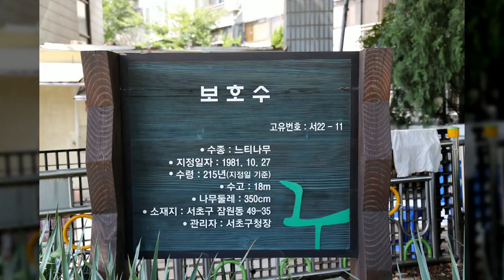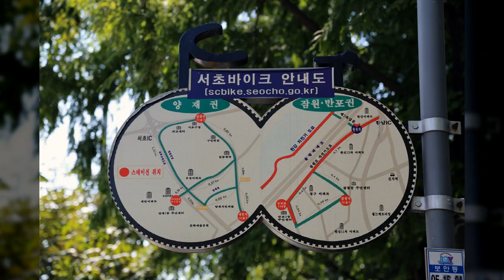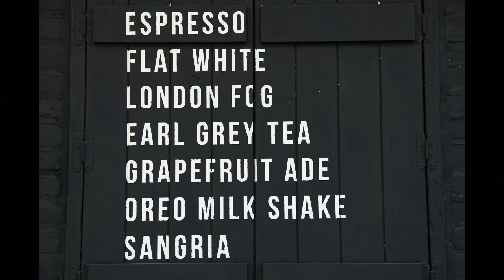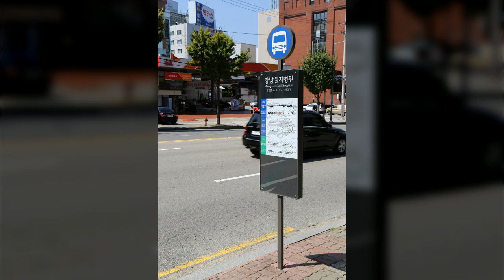신사동3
1만8천개 이상의 다양한 컨텐츠들을 목록별로 구분하여 재생목록에 정리하였습니다.

1. Youtube, Pixabay, 공유마당에서 제공하는 음악과 사진들을 이용한 컨텐츠.
2. 일상이 담긴 Shorts 영상.
3. 플랫폼 기획 전반.
4. 랜선 여행 시리즈 - 국내, 전세계 대륙별 컨텐츠
5. 대한민국 역사 시리즈